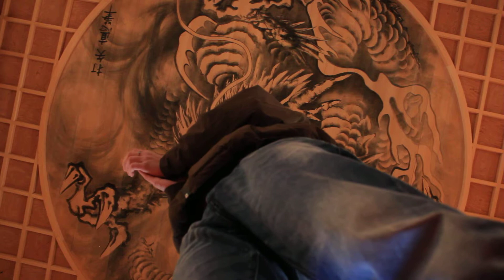Kessanji Temple - the scream of dragon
For those who didn´t hear the sound of dragon